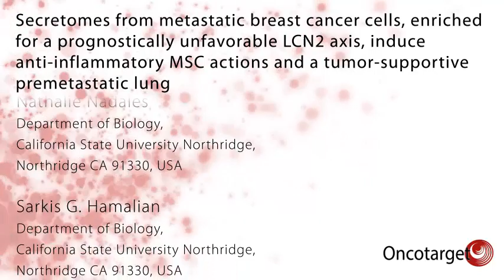Secretomes from Metastatic Breast Cancer Cells and MSC Actions | Oncotarget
Jonathan Kelber and Francesca Sanchez from the Department of Biology, California State University Northridge, Northridge CA, discuss a research paper they co-authored for Oncotarget in 2019, entitled, "Secretomes from metastatic breast cancer cells, enriched for a prognostically unfavorable LCN2 axis, induce anti-inflammatory MSC actions and a tumor-supportive premetastatic lung."

Abstract

Cancer metastasis is responsible for the clear majority of cancer-related deaths. Survival and expansion of cancer cells at secondary sites requires that these premetastatic microenvironments be primed by primary tumor cells and their secreted factors. Efforts to date have been limited by immune-deficient in vivo models and/or the need for finely-tuned analysis time points that reduce contributions from early-disseminating cancer cells. In this regard, we developed a tumor cell-free syngeneic breast cancer model for characterizing tumor cell secretome-mediated reprogramming of premetastatic tissues. We demonstrate that secretomes from metastatic breast cancer cells differentially regulate the lung and brain, promoting a tumor-supportive lung microenvironment with both elevated CD73 expression and decreased TNFα expression. Using in vitro models of CD73-positive mesenchymal stem cells (MSCs) and macrophages/monocytes, we tested whether MSCs can mediate anti-inflammatory effects of metastatic breast cancer cells. Notably, conditioned media from metastatic Py230 cells reprogrammed the secretomes of MSCs toward an anti-inflammatory state. Mining transcriptome data from Py8119 and Py230 cells revealed a lipocalin 2 (LCN2) axis that is selectively expressed in the metastatic Py230 cells, predicts poor breast cancer patient survival and is elevated in circulating serum of mice chronically treated with conditioned media from Py230 cells. Taken together, these results establish the utility of an immune-competent tumor cell-free model for characterizing the mechanisms of breast cancer cell priming of the premetastatic niche, demonstrate that MSCs can mediate the anti-inflammatory effects of metastatic breast cancer cells and substantiate LCN2 as a promising therapeutic target for blocking breast cancer progression.

Keywords - premetastatic niche; tumor microenvironment; metastasis; breast cancer secretomes; LCN2

About Oncotarget